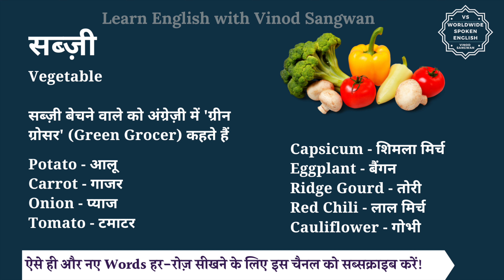सब्ज़ी को इंग्लिश में क्या कहते हैं | sabji in English | sabji ki spelling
इस वीडियो में आप सब्ज़ी का हिंदी में मतलब समझेंगे और साथ में सब्ज़ी का pronunciation भी सीखेंगें यानि की आप सब्ज़ी के अर्थ के साथ साथ ये भी सीखेंगें की सब्ज़ी को कैसे बोले या सब्ज़ी को बोलने का सही तरीका क्या है |

तो बस एक मिनट में सीखिए सब्ज़ी को|
Let’s learn Hindi Meaning of sabji in detail.

सब्ज़ी का अंग्रेजी में अर्थ होता है
Vegetable

सब्ज़ी बेचने वाले को अंग्रेज़ी में 'ग्रीन ग्रोसर' (Green Grocer) कहते हैं

Potato - आलू
Carrot - गाजर
Onion - प्याज
Tomato - टमाटर
Capsicum - शिमला मिर्च
Eggplant - बैंगन
Ridge Gourd - तोरी
Red Chili - लाल मिर्च
Cauliflower - गोभी